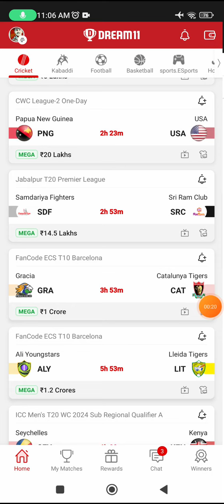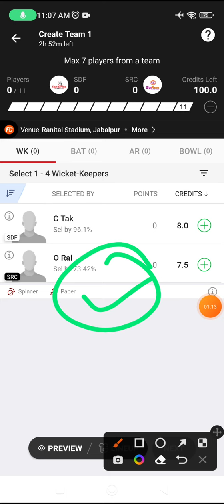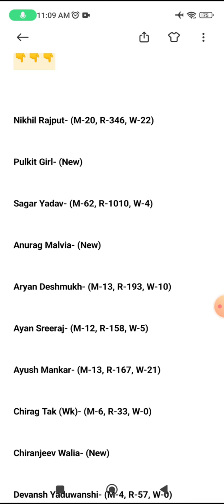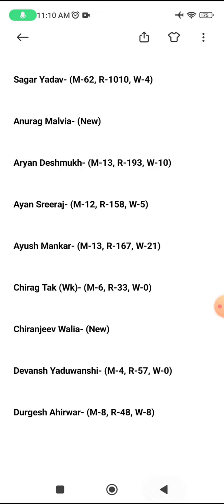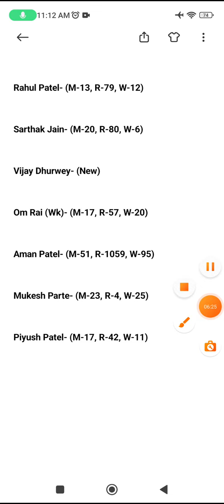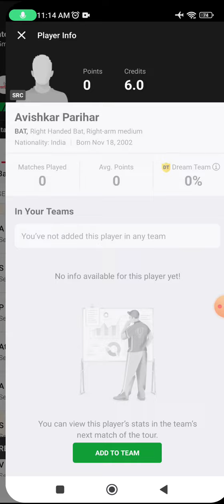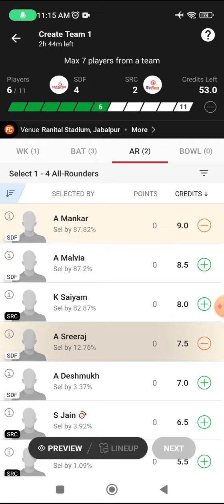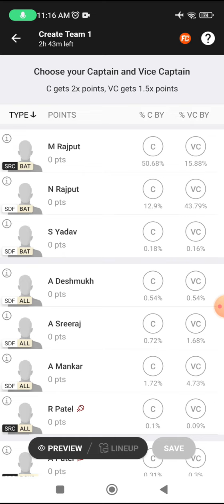SDF vs SRC Today Match Dream11 Prediction, SRC vs SDF Dream11 SL Team, sdf vs src dream11 gl picks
sdf vs src Dream11 Prediction | sdf vs src | sdf vs src Dream11 | sdf vs src Dream11 Today Match, sdf vs src Dream11 Team Prediction | sdf vs src | sdf vs src Dream11 | sdf vs src Dream11 Today Match

Dream11 fantasy,
Fantasy srcorts,
sdf vs src Match Full Detail Analysis jabalpur t20 premier league 2022,
Dream11 fantasy
Fantasy cricket
Dream 11 fantasy,
Fantasy cricket,
Dream 11,
Cricket,
Crickbuz,
Fantasy football,
Fantasy league,
dream11 apk,
jabalpur t20 premier league fantasy
sdf vs src Dream11 Team
sdf vs src dream11 jabalpur t20 premier league match,
sdf vs src dream11
sdf vs src dream11 prediction
dream11 sdf vs src
sdf vs src dream11 today match jabalpur t20 premier league
dream11 sdf vs src jabalpur t20 premier league
sdf vs src jabalpur t20 premier league dream11 prediction